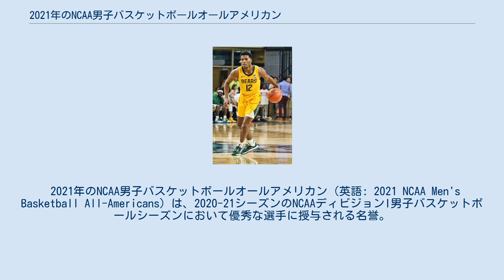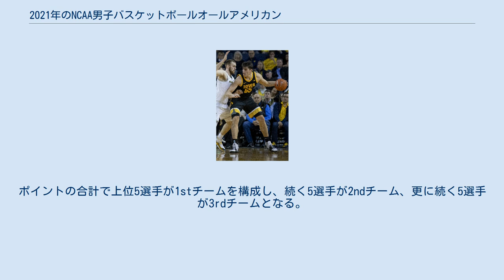2021年のNCAA男子バスケットボールオールアメリカン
コンセンサスファーストチームに選ばれた選手達。
左上から時計回りにバトラー、カニングハム、ガーザ、ドスンム。
 2021年のNCAA男子バスケットボールオールアメリカン（英語: 2021 NCAA Men's Basketball All-Americans）は、2020-21シーズンのNCAAディビジョンI男子バスケットボールシーズンにおいて優秀な選手に授与される名誉。
4つの組織、AP通信（AP）、米国バスケットボールライター協会（USBWA）、スポーティングニュース（SN）、バスケットボールコーチ協会（NABC）より選出される。
USABWA、SN、NABCはチーム選出のみだが、AP通信はチーム選出のほかに特別賞を設けている。
 投票基準は、1stチームの投票で3ポイント、2ndチームの投票で2ポイント、3rdチームの投票で1ポイントを得る。
ポイントの合計で上位5選手が1stチームを構成し、続く5選手が2ndチーム、更に続く5選手が3rdチームとなる。
4つの団体が合意(コンセンサス)のもとで構成される、コンセンサスオールアメリカンチームはセカンドチームまでの選出となる。
 AP特別賞